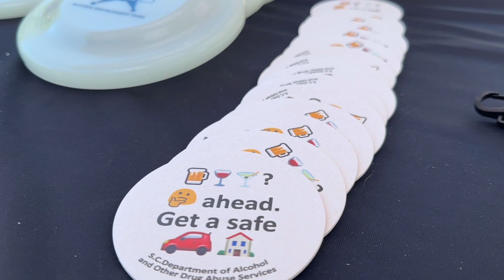Testing Impaired: USCPD's Eye-Opening Experiment on Greene Street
USCPD challenges students one Greene Street with impairment goggles mimicking drunk or high vision. From slight impairment to five times the legal limit, students try a golf cart course, shedding light on the dangers of impaired driving.

Anchors: Grace Berkery
Producers: Grace Berkery